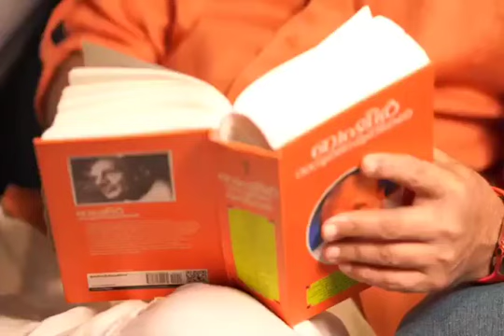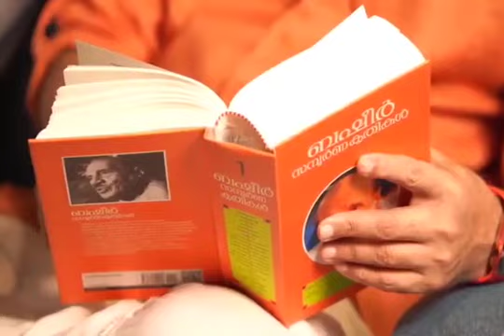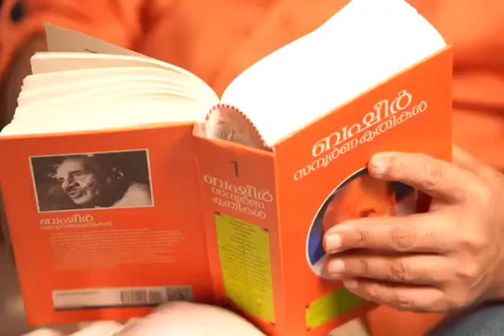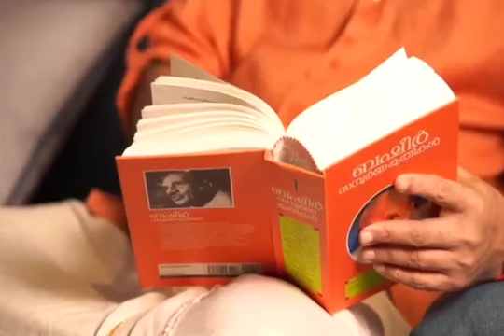ബേപ്പൂർ സുൽത്താന്റെ ഓർമ്മകളിൽ മമ്മൂട്ടി...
|| ANTI-PIRACY WARNING ||
This content is Copyrighted to MAMMOOTTY TIMES MEDIA. Legal action will be taken against those who violate the copyright of the same.